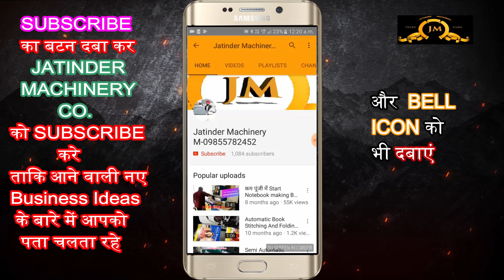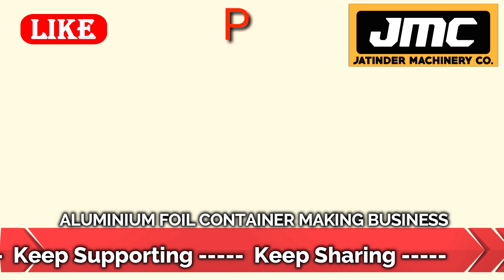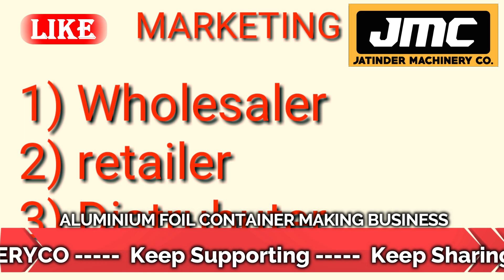डिमांड इतनी की माल बेचते बेचते थक जाओगे , New Business Ideas 2022, Small Business Ideas in Hindi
Title-

AMRITSAR , PUNJAB.